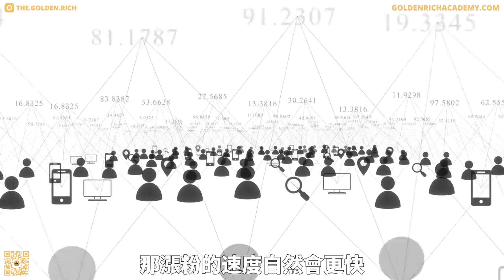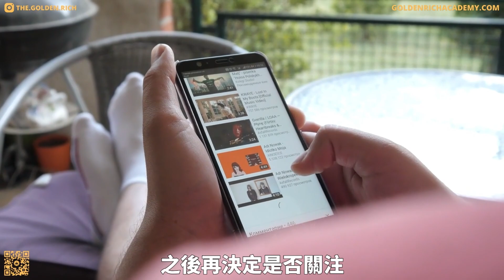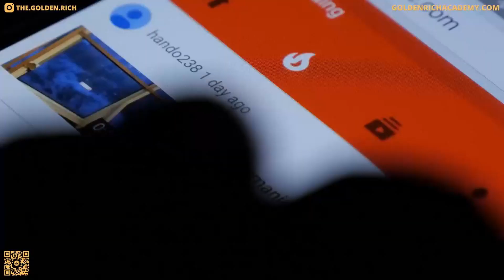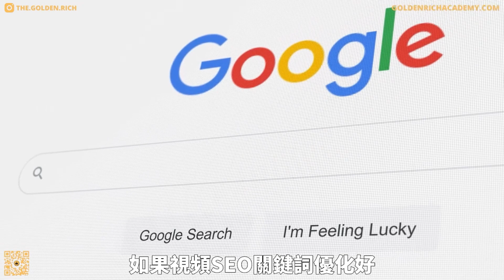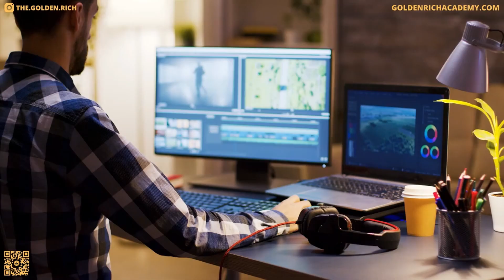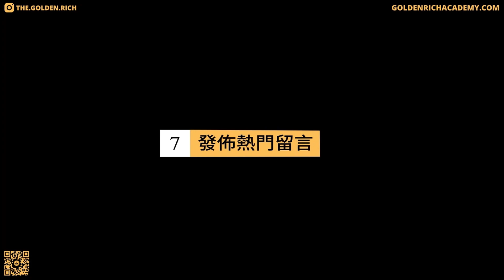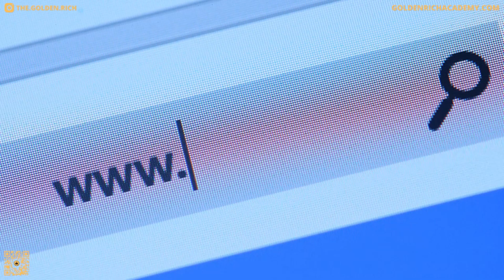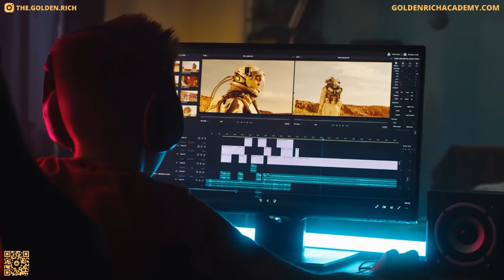如果我在2024年開始經營YouTube頻道，我會這麼做！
隨著自媒體行業的不斷發展和壯大，越來越多人加入到了Youtuber的行列，有些人還成功地通過自媒體實現了財富自由。今天這期節目，我們就綜合整理了9個快速增長你的頻道的小技巧。